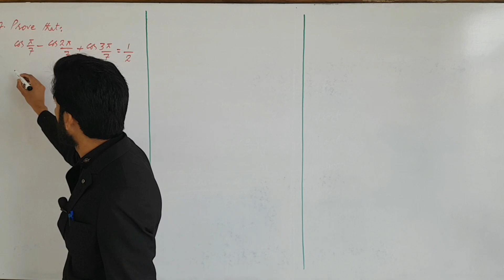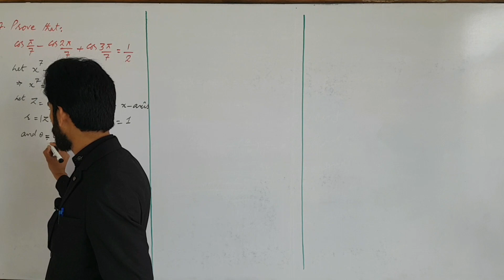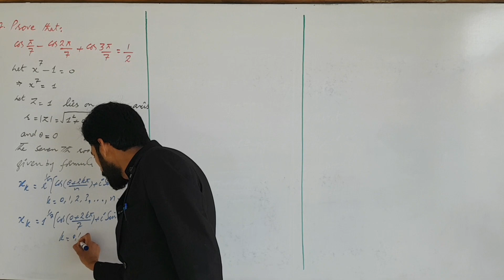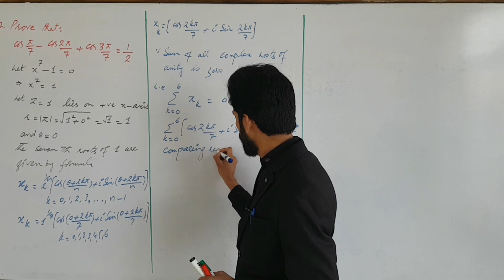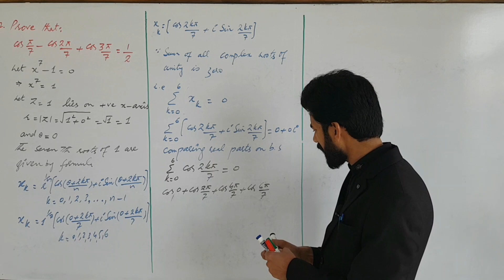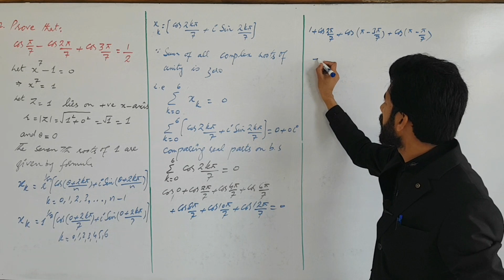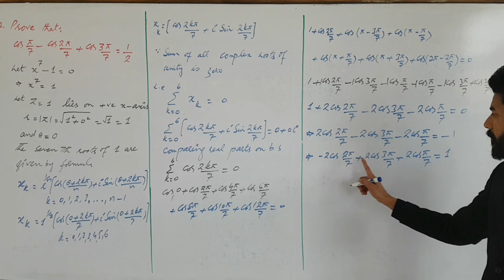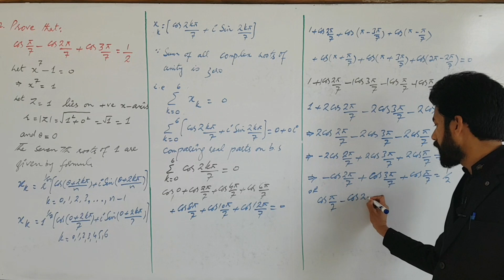Mathematical Method | Complex Numbers | Exercise # 1.2 | Bsc / Bs Maths | Book : S.M.Yusuf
THANKS!